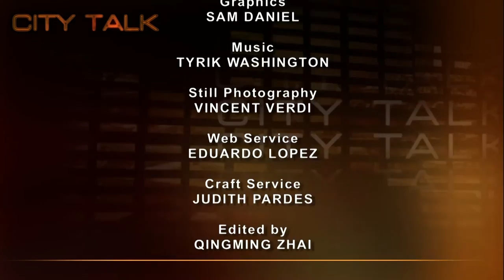City Talk: Fmr. Amb. Richard Murphy Discusses the Middle East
Richard W. Murphy, former United States ambassador to Saudi Arabia, Mauritania, the Philippines and Syria defines and clarifies participants - Turkey, Saudi Arabia, Iran, Iraq, Egypt and terms - Sunni, Shia, Sharia, Caliphate, Jihad important to understanding the struggle in the middle east and America's involvement.

Taped: 09-2014